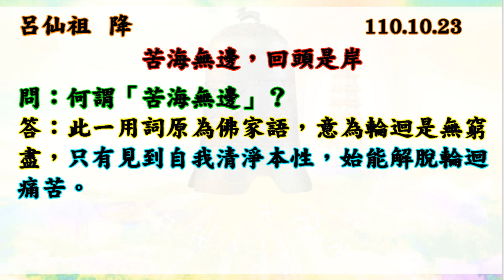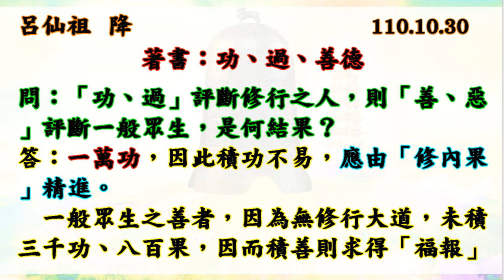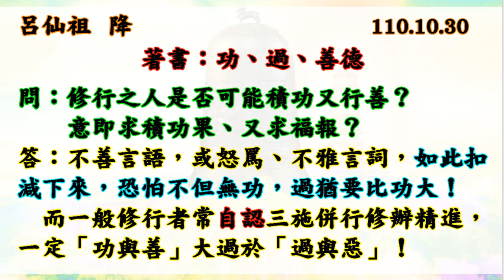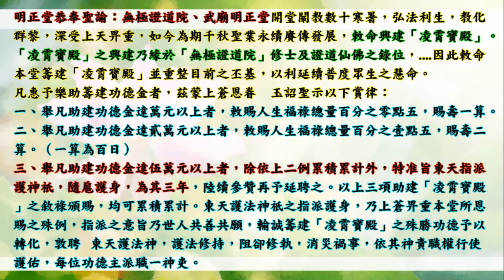國語有聲善書【晨鐘暮鼓】法律主呂仙祖著 四、苦海無邊 回頭是岸&論功、過、善德 (瞭解功與過、福報與脫離輪迴！望大家求道吃素清口、替陽世人生前註籍/超拔亡魂到無極證道院/昊天紫綬靈修院，可成仙佛)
晨鐘暮鼓
主著仙佛：法律主 呂洞賓仙翁 純陽大帝
無極麻仙姑　降
聖示：吾今夜乃頒傳　老母懿賜《晨鐘暮鼓》凡例。老母懿示：神人免跪。頒宣懿旨：
凡著造本書期間，門下賢生乃至諸眾有緣護持者，准由護法神司免其一次災難。
凡全程護持之人，免其一次死劫。並准由東天護法神司，協同南天二司協調，即速照會冥司，以期確切免劫。
凡著造本書期間，即已法施頒宣勸化周遭，准予一次、即免一災！若長期持行，准由東天護法司派令護法隨護，並准報轉知南天依律錫福。
凡著書期間，發心轉知各地善眾，乃至護持、助印等事，准由南天有司依律即行會知冥司；若有窒礙、踰越三司職權，准呈無極。
凡著書期間，護持、讀誦乃至篇章列於書案，准由南天、東天：監察、護法二司，可以驅離無關靈眾，不害賢良。
凡著書期間，有重大傷病乃至事端、災禍等事，准予先行呈辦化解；若已發生者，准予三司協調：大化小、小化無。
凡此諸例，不但著書期間適用，爾後再行翻印，亦併適用。
著令各司依此凡例，先行登註。
為　娘頒此凡例，併已轉彙凌霄﹐故甚願諸眾執司勉力而行！更願爾堂神、人戮力以赴，毋負慈心所盼！
無極皇母大天尊 敕准頒行于台疆新社懿敕拱衡堂

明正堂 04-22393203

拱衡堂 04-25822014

👍往生彌勒淨土是成佛的保證！有些重點跟大家澄清：
1.可以帶業障往生 (比阿彌陀佛淨土更容易往生)
2.可以在淨土修到等覺、妙覺菩薩果！
3.再隨　慈尊下閻浮提，龍華三會共成無上正
覺之佛果！

👍如何往生彌勒淨土？ 小編整理最有效之法：
1. 親自至懿敕拱衡堂申請註籍往生彌勒淨土 (免費)，因為表文要呈給上天，需要親自到！然後開始早晚念誦彌勒尊佛的佛號與行六事(原因是要增加您的福 資糧，也就是提升果位)，行六事後面會解說！
2. 如果您是一貫天道的道親，更容易求生彌勒淨土，因為彌勒佛是祖師爺，但是記得做完任何功德完一定要迴向往生彌勒淨土唷！非常重要，如果忘記迴向，往生會失去動力！不用擔心念迴向文會導致無法消業障，因為迴向文包含消除業障！很殊勝！

👍會墮入血污池之原因：
1.曾在瓦斯爐上晾衣服(含經血衣物)，或在河川洗含經血衣物。
2.曾在野外、山水、神佛面前行汙穢、行淫之事情！
3.曾經未婚墮過胎、或已婚卻故意墮胎、或溺嬰虐嬰者。
4.行醫幫(協助)人墮胎、自己教唆人墮胎！

👍如何悔過與避免墮入血污池：
1.誠心懺悔，然後去聖堂(拱衡堂)做專案呈疏，助印善書。詳細請自行去問拱衡堂，用懺悔心與功德來化解。
2.最好幫墮胎的嬰靈超拔到拱衡堂昊天紫綬靈修院，化解怨緣又可結善緣，讓他們可以修行變仙佛！最好自己也生前註籍靈修院，避免去地獄受苦！超拔一位均為6千台幣整！

仙佛開示助印善書好處：
四、夜夢吉祥。

1. 最先條件要能活
2. 數量要多
3. 不能破壞當地的生態環境
4. 必須是食物鏈最底層的食物供應者